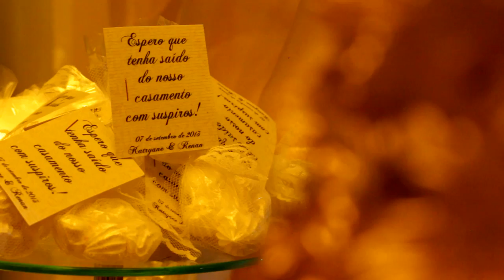Clipe Igreja Katry e Renan